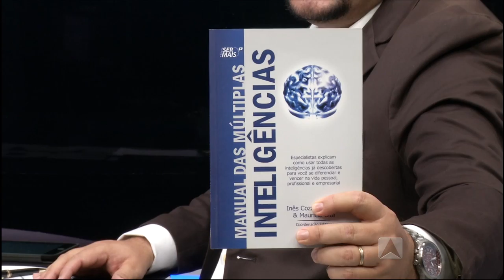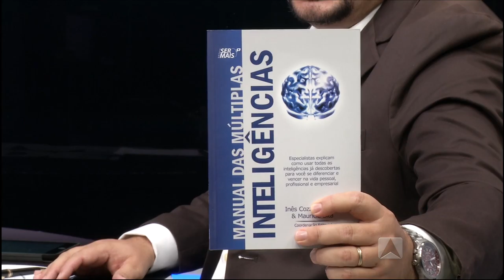Programa Líder Piauí - 17.04.16 - BLOCO 02